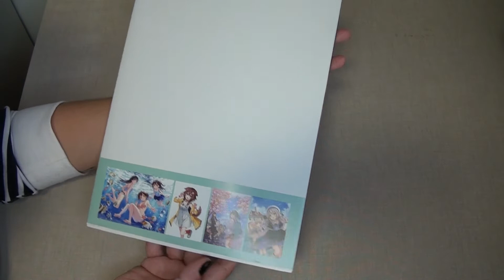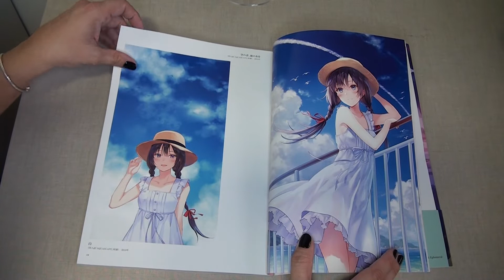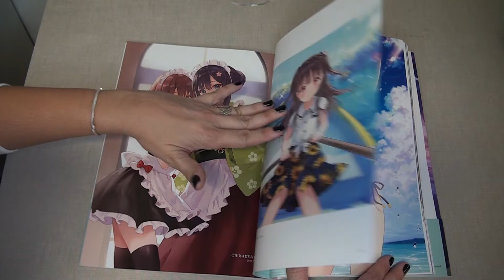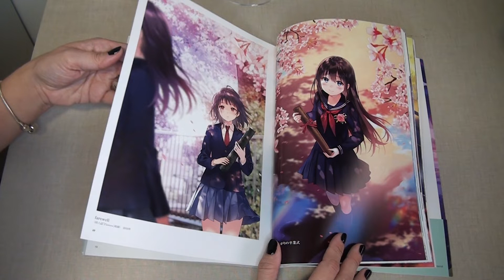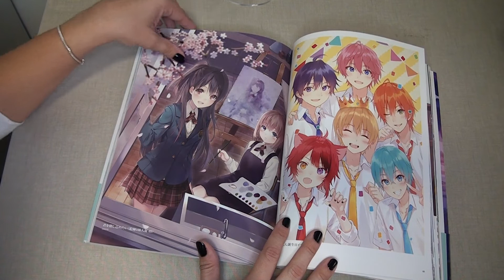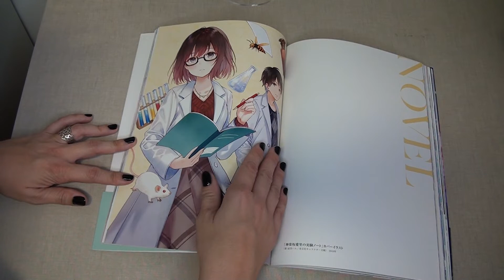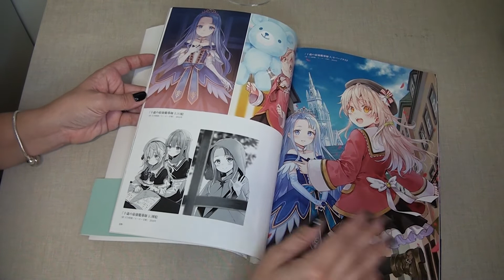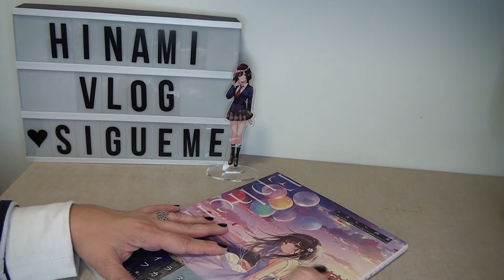Fukahire Art Book: Ephemeral 🎈 | REVIEW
Kon-nichiwa, (ﾉ◕ヮ◕)ﾉ*:･ﾟ✧ aquí os enseño el artbook Ephemeral del ilustrador Fukahire.